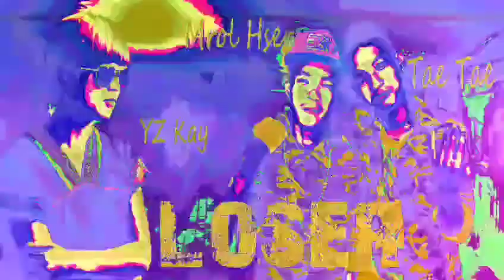Karen hip hop new song loser by YZ Kay ft Tae Tae ft M Hser